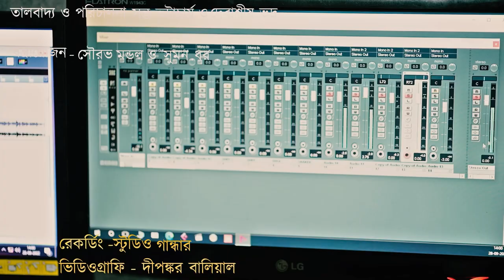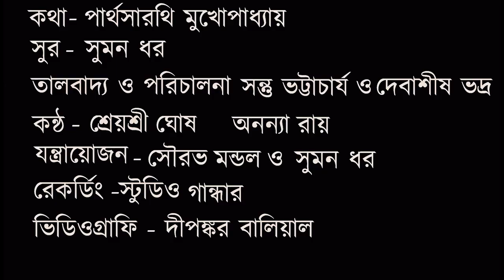Chuti Chuti Chuti || Shreyosree || Ananya || Suman || Santu || Parthasarathi || Saptasur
Holiday time is a most precious time for all children. And the experience of holiday is depicted by Parthasarathi Mukherjee composed by Suman Dhar.

Song name : Chuti Chuti Chuti
Lyrics : Partha Sarathi Mukherjee
Composition - Suman Dhar
Vocals - Shreyosree Ghosh and Ananya Roy
Rhythm arrange and Design - Santu Bhattachariyya & Debadish Bhadra
Melody arrange - Sourav Mondal and Suman Dhar
Videography and Editing - Dipankar Balial
Production by - Saptasur Sa re ga ma pa dha ni